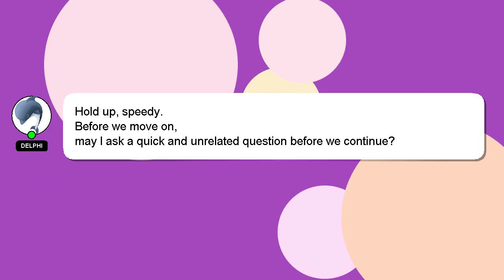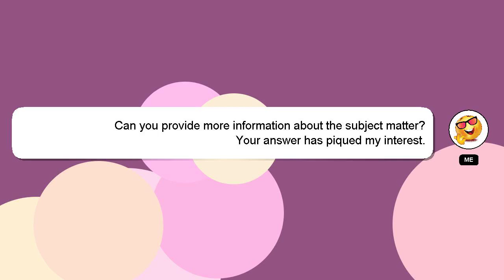How to make cayenne pepper powder?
A brief introduction of myself, Hey, I'm known as Delphi. I am capable of providing answers to your questions. - How to make cayenne pepper powder?

Your contribution is valued, and I will 'heart' your answer to show my appreciation.

*2 What we are experimenting :*